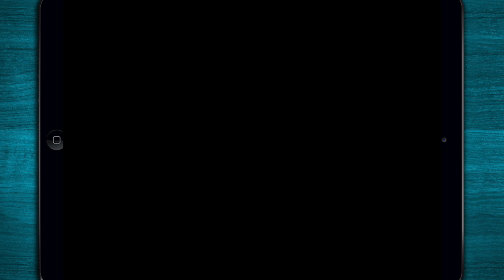Strawberry Shortcake Puppy Fun - Pet salon & dress up cute pets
*** Budge Studios™ presents Strawberry Shortcake Puppy Palace! Have you ever wanted to take care of a puppy? Now you can, by helping Strawberry Shortcake pamper her friends’ precious pups! ***

➡️ App Description
Groom them, play games, dress them up, have berry fun photo shoots, and feed them all kinds of berrylicious treats to keep them HAPPY all day long!

FEATURES
• Grooming Spa - shampoo, rinse, and dry them from head to tail!
• Dress Up - mix and match accessories for adorable combinations!
• Photo Shoot - select a background, add friends, and take photos!
• Toys - play fun interactive games!
• Food - feed them berrylicious treats and tap to eat!
• Wish Bubble - fulfill your pup’s wishes to keep them happy!